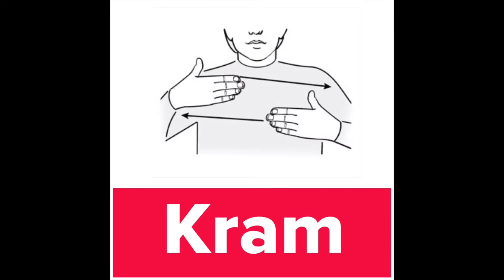Tecken som stöd - Tomat - Potatis - Kött - Grilla - Kram Mössa - Ute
Kött. Håll en knuten hand vid tinningen, vrid handleden så att handryggen riktas framåt.
Mössa. Studsa handflatan mot huvudet, upprepa ett par gånger.
Kram. Håll händerna framför dig med handflatorna mot dig, för dem diagonalt framför dig, som om du kramade någon.
Ute, slå med fingrarna på axeln.
Grilla, sträck ut pekfinger & långfinger på båda händerna, skruva handlederna fram & tillbaks.
Potatis, håll ihop ena handens fingrar, dra den andra handens fingrar över handen, som om du drog bort skalet.